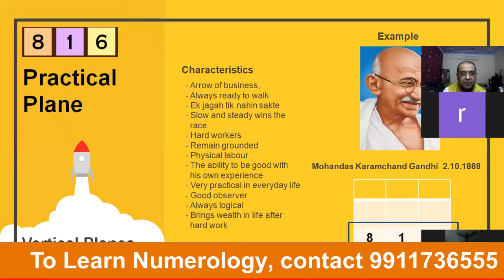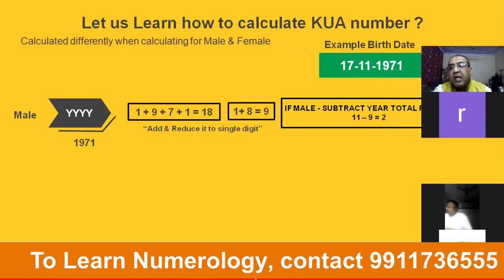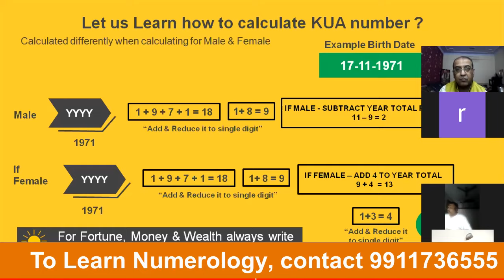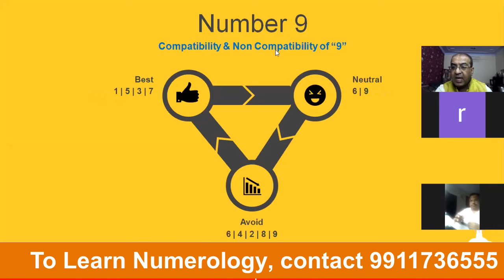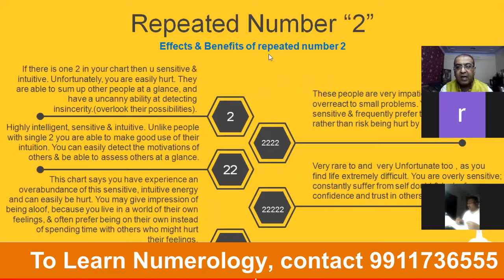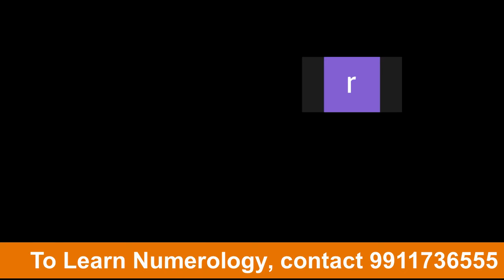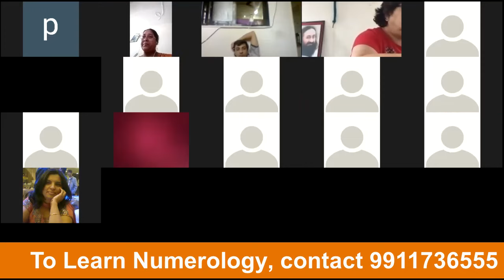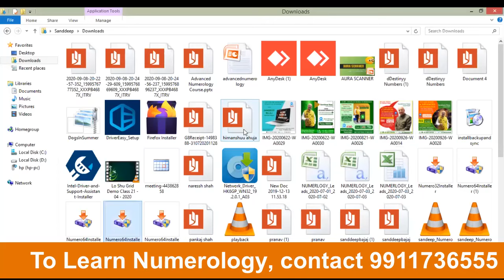Mobile Numerology Workshop Demo Class on 27 09 2020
What are you waiting for Join the next Advanced Numerology Course Now -

Sanddeep bajaj numerologist
India's no 1 numerologist

Become Professional Certified Numerology Expert

JOIN 12 DAYS ADVANCED PROFESSIONAL

NUMEROLOGY COURSE IN DELHI

New Batch Starting Soon

Course Content :
Loshu story and grid introduction
Verticalplane -3 types
Horizontallyplane- 3 types
Diagonal plane -(258 and 456)
Physic number/Driver
Destiny number/counductor
Kua number
Personality of nos (1~9)
Compatibility and non compatibility
Characters of numbers
Calender dates (1~31) for d&c
#81 combination
Repeat nos in chart
Remedies indian vedic and
Feng Shui remedies
Chaldean/ Pythagoras nos value
#100 nos counting
Color combination
Future trends
Mobile numbers compatibility
Account number compatibility
Personal year calculations
Personal month and Personal date
Husband/wife compatibility
Signature analysis
Visiting cards and letter heads
Chart readings
Pyra cards,pyra yantra & bracelets.
Mobile numerology

Sanddeep bajaj numerologist
India's no 1 numerlogist